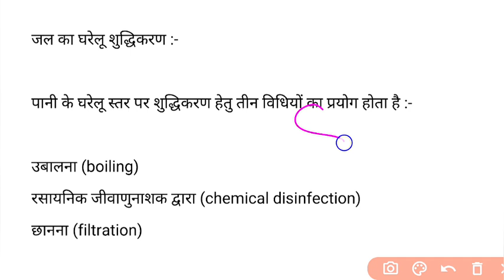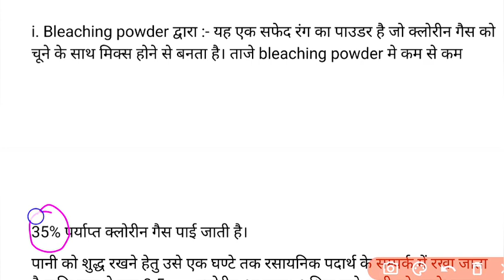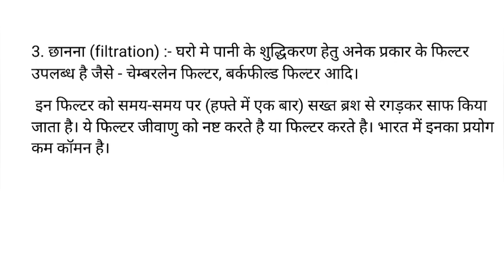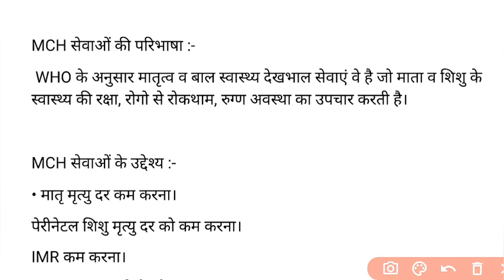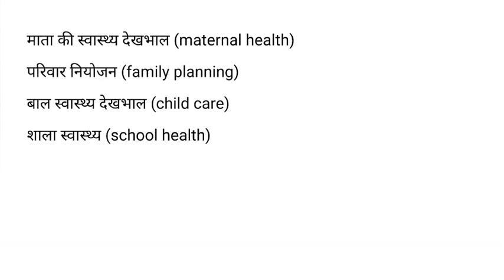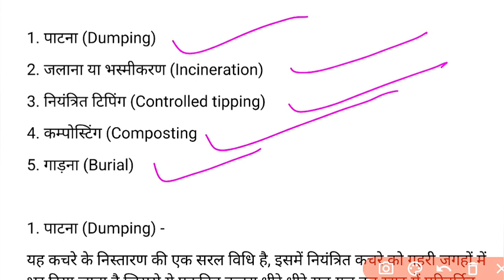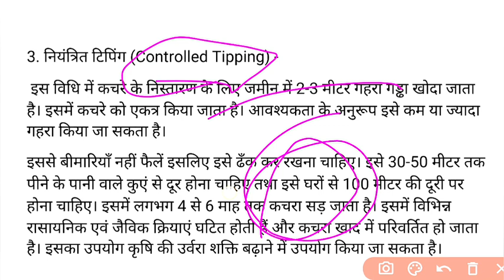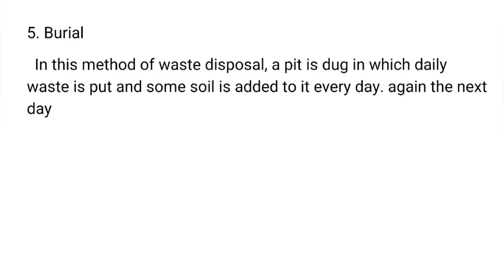GNM First year Video 28,CHN-I, सभी राज्यों के लिए @NursingGyan 2022-23 Pdf के साथ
Water Purifier process techniques of water Purifier
water filtering and water Purifier filter home base
maternal and child health services gnm first year
waste management of gnm nursing first year.

PDF:-